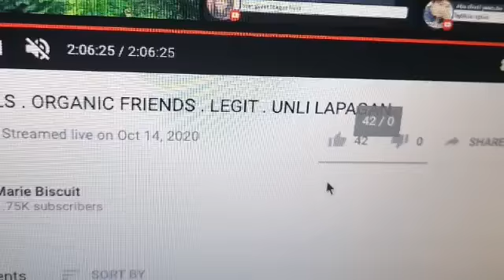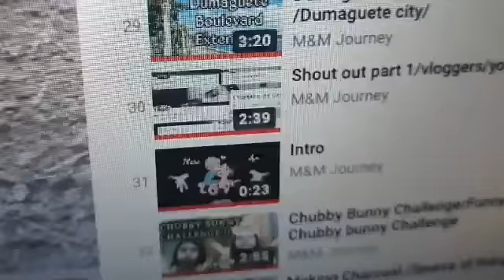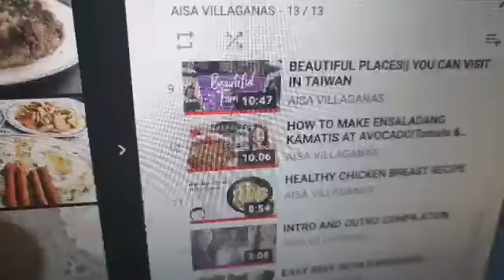OCTOBER20 FREE PLAYLIST SUPPORTERS